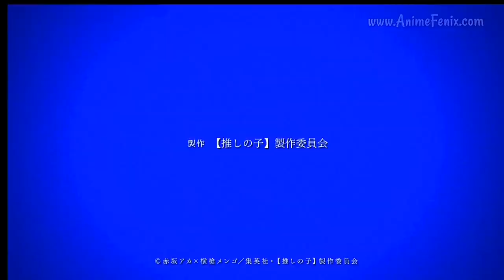Oshi no Ko OP/Opening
You can put in the comments that you liked the most 👀

This is the page where I watch anime
Animefenix